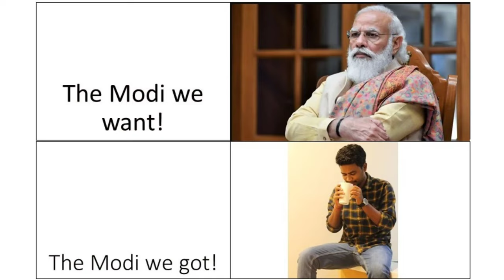Dindigul Thalappakatti Restaurant Review| Pondicherry Day 1| HRDR Vlogs 9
We tried Thalappakatti restaurant on our way to Pondicherry. We lost way as well.

UPI: dhanraj7716@oksbi

Time Codes
0:00 - Apologies
0:21 - Puja for Prize
0:49 - Welcome to Tamilnadu
1:26 - Rest of all
2:05 - Thalappakatti  Restaurant
2:30 - History of Thalappakatti
3:16 - Instant Review
3:49 - Sorry Kajal
4:22 - Modi we got!
5:04 - Guessing the bill!
5:56 - Scam Thapappakatti
6:12 - Biryani Vs Raita
6:58 - Travel Lapse
7:32 - Nalla Farm House